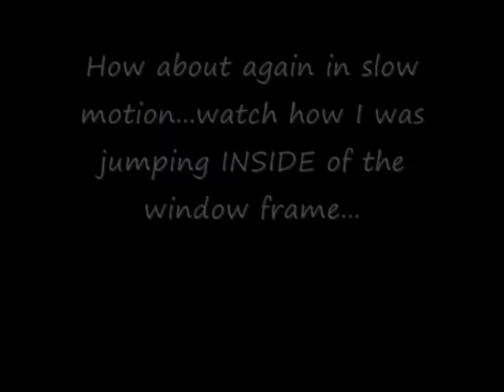dods rocket jump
Perfect timing jumping over a rocket inside of a window frame